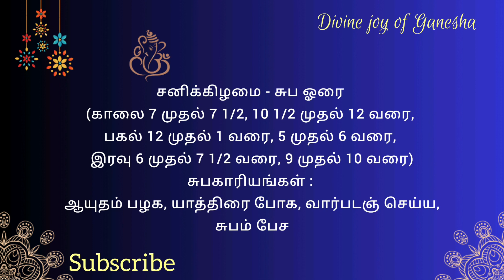Tamil Panchangam | January 27, 2024 | Today Panchangam - இன்றைய பஞ்சாங்கம்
Tamil Panchangam | இன்றைய பஞ்சாங்கம் | Daily Panchangam | Tamil calendar today | 27, January  2024  | Today Panchangam | Daily Panchangam Today

108 Divya Desa Namavali | 108 திவ்யதேச நாமாவளி

உ
卐 ௐ ॐ
✨️** நற்பவி ** Narpavi ** 🎊

தை, january,  ஜனவரி,
saturday, சனிக்கிழமை, சனி, சனிவாரம்,
மந்தவாரம்,